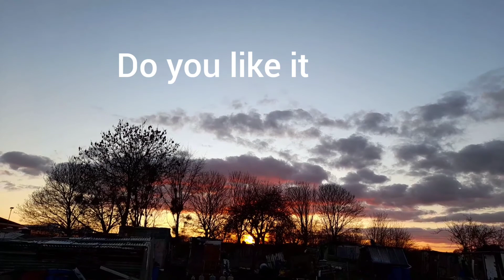mountains gold Allahu akber